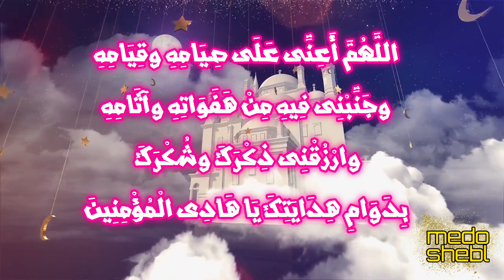دعاء اليوم سابع أيام شهر رمضان